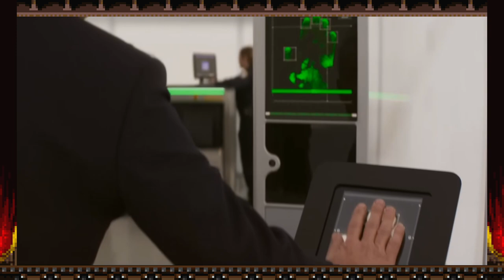Mission Impossible Dead Reckoning Pt 1 is Clunky But Fun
I guess it's time for me to go ahead and start watching this franchise and what better a movie to start with?